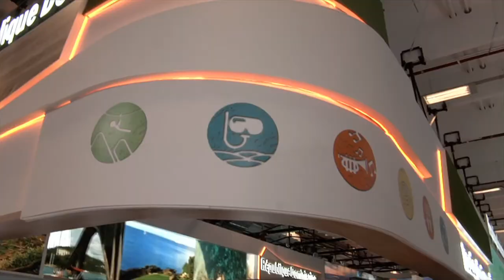Resumen Top Resa 2018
Resumen de lo sucedido en el stand de RepúblicaDominicana durante la feria IFTM TopResa2018, el cual se resalta por su originalidad y los diferentes atractivos que muestra de nuestro país.